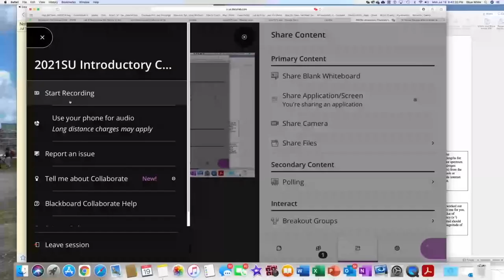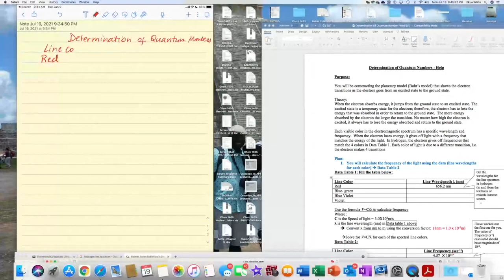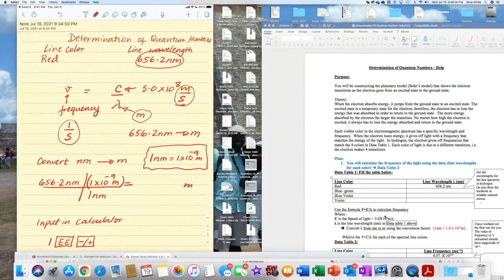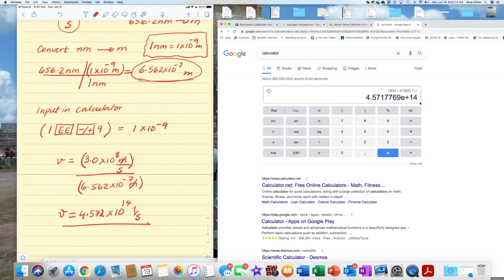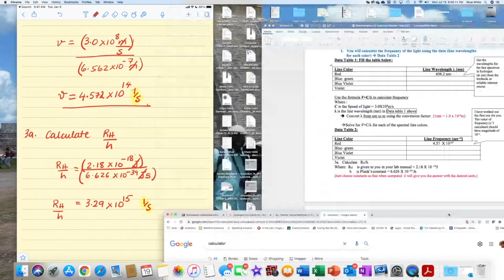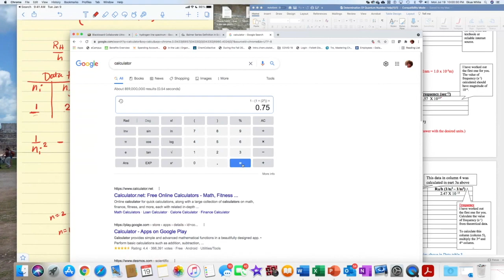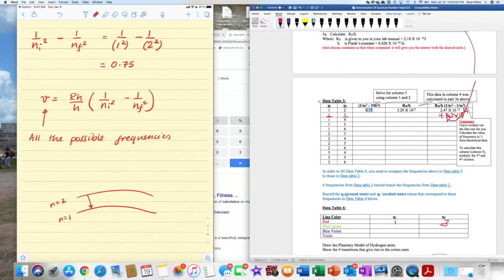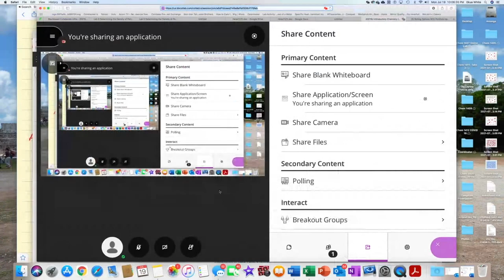Chem 1405 Lab Quantum Number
This video is about Chem 1405 Lab Quantum Number